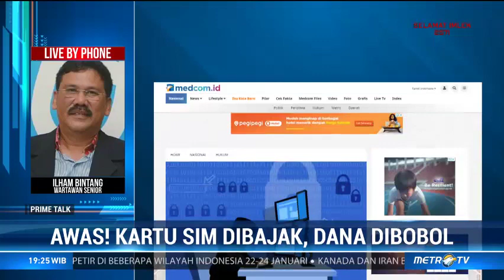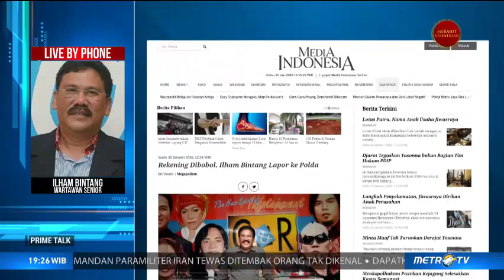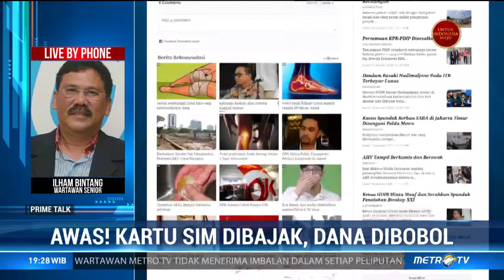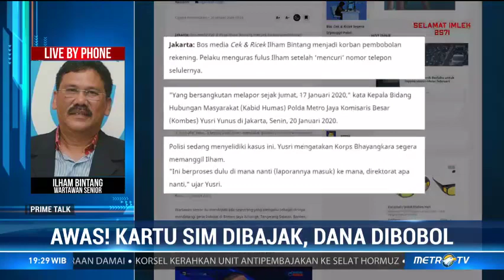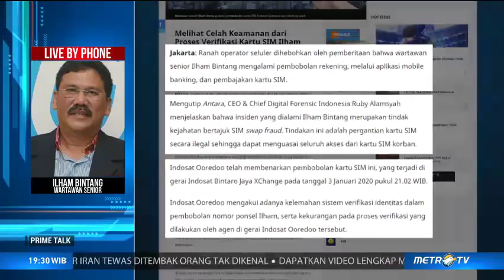Begini Modus Pembobolan Rekening Bank via SIM Card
Wartawan senior Ilham Bintang jadi korban pembajakan nomor telepon seluler yang berujung pembobolan rekening bank miliknya. Pelaku Diketahui mengganti SIM card di gerai operator seluler, lalu mereset password mobile banking dan menguras uang di rekening milik Ilham.